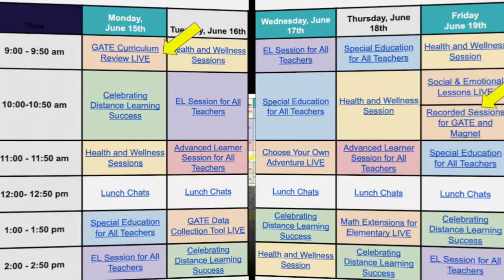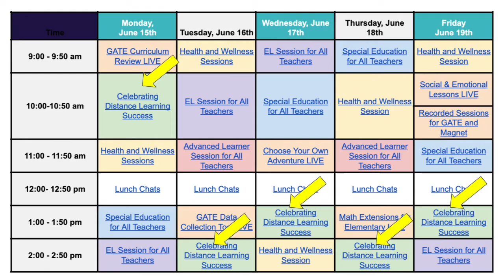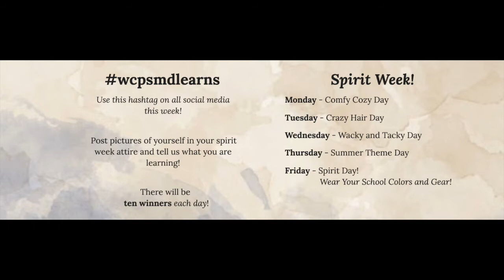WCPS Learning Together Welcome Video